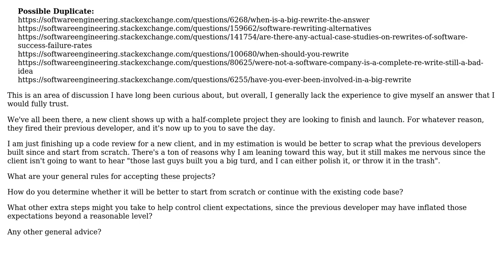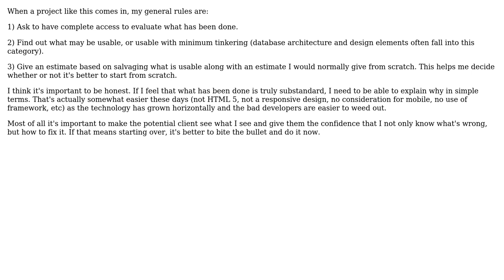Software Engineering: Inheriting projects - General Rules? (2 Solutions!!)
Software Engineering: Inheriting projects - General Rules?

With thanks & praise to God, and with thanks to the many people who have made this project possible! You are responsible for your own actions.